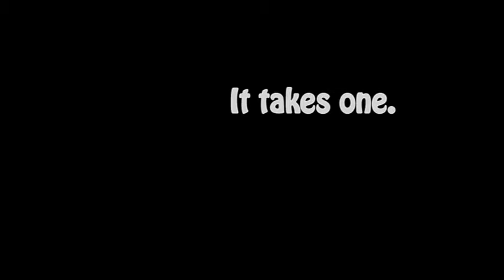Ending Cyber bullying: It Takes One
"It Takes One" A short film by David Monteiro

Directed and Produced by David Monteiro

A sincere thank you to Michael Brouillard, the outstanding talent in this short film, could not of done it without him.